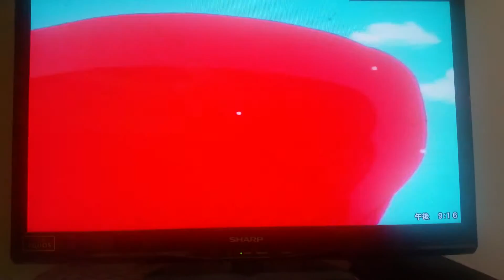悟空怒りの古パワーPart2